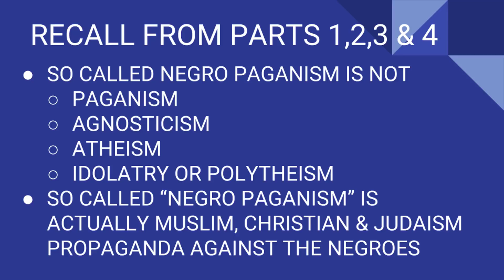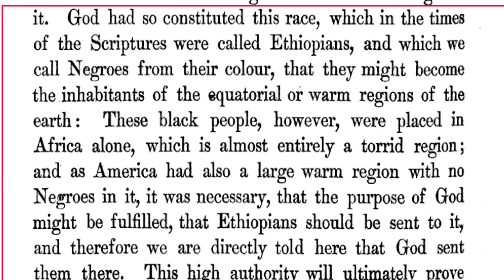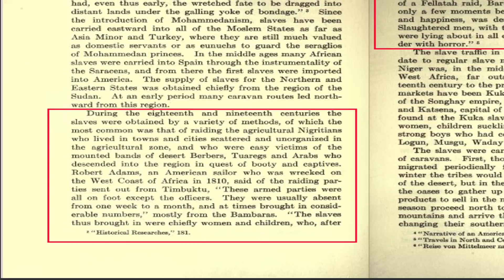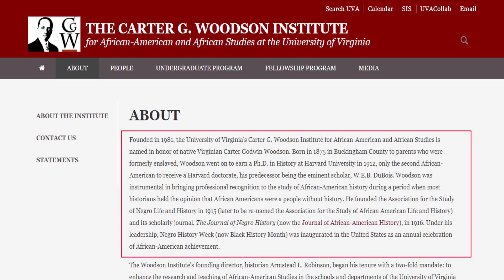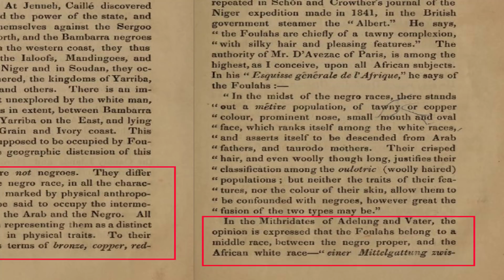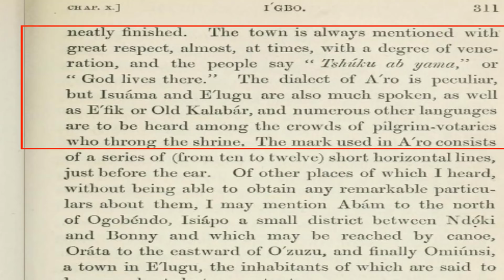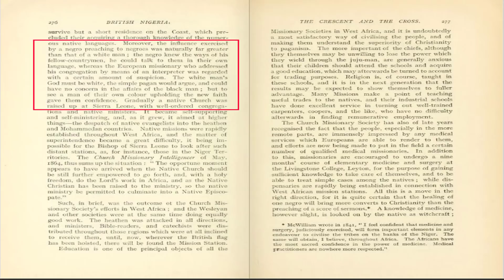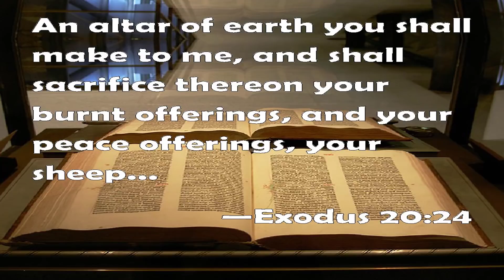IN DEFENCE OF THE “SO CALLED” NEGRO PAGANISM(5)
In this video we searched for what would be the crime of the man whose shrine was invaded by the Nigerian police as we consider it a part of the subjugation and enslavement of the Negroes.

We started by showing how the revisionism used against the Negroes work. We also showed that the area was formerly Ethiopia and that Negroes were known during the  Biblical times as Ethiopians. We also showed where this is written. Further, we showed how they obliterated the appellation Negroes and started using African to make the Negroes one with those that sold them,.

We tried to show how the raiding of so called shrines were the same thing done by the British against the Aro circa 1900. We showed what the records showed about the Aro and how the accusations of human sacrifices are mere propaganda and Taqiyya from the Christians, Muslims and Jews.

We encourage  you to conduct your own research and let us know what you find out.

REFERENCES
1. Baikie, W. B. (1856). Narrative of an Exploring Voyage Up the Rivers Kwóra and Bínue:(commonly Known as the Niger and Tsádda) in 1854. With a Map and Appendices. Pub. with the Sanction of Her Majesty's Government. By William Balfour Baikie. J. Murray.
2. Kiepert, H. (1893). Atlas antiquus: twelve maps of the ancient world for schools and colleges. Leach, Shewell, & Sanborn.
3. Jones, C. H. (1875). Negroland or Light Thrown upon the dark continent
.4. Campbell, J. (1851). Negro-mania: being an examination of the falsely assumed equality of the various races of men; demonstrated by the investigations of Champollion, Wilkinson [and others] together with a concluding chapter, presenting a comparative statement of the condition of the Negroes in the West Indies before and since emancipation. Campbell & Power.
5. Hodgson, W. B. (1842). The Foulahs of Central Africa and the Africa Slave trade By W.B Hodgson
6.Woodson, C. G. (1917). The Journal of Negro history. Vol II
7.  Carlyle Haynes (N.D) Satan: His Origin, Work, and Destiny
8. Johnston, H. H. (1899). A history of the colonization of Africa by alien races. Cambridge University Press.